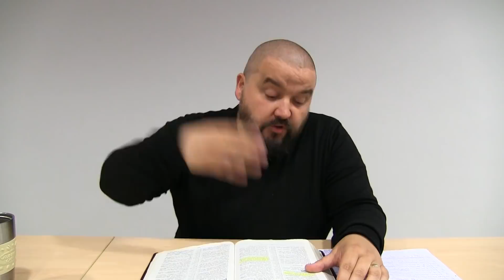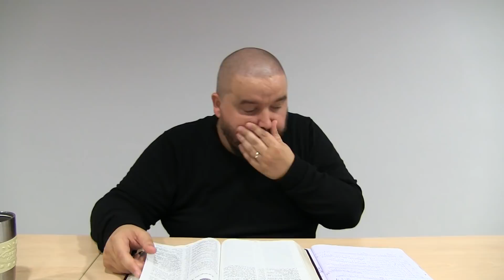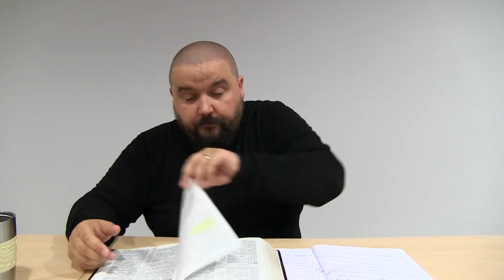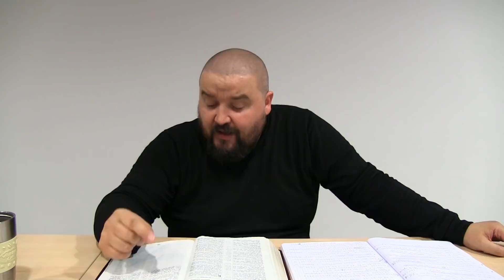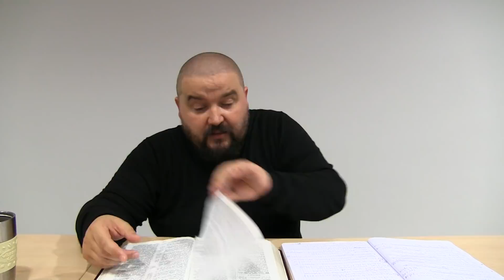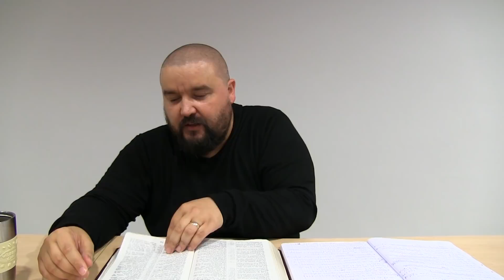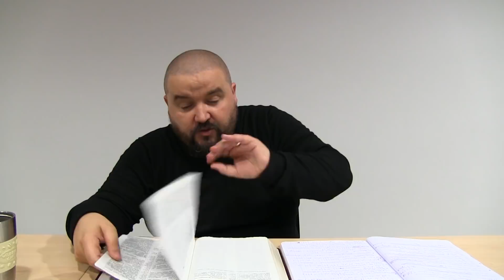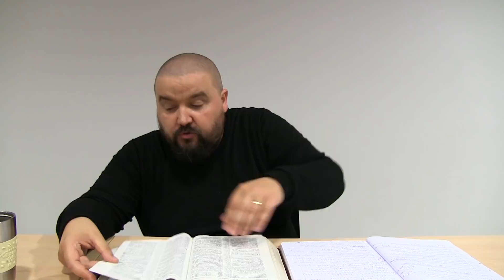Wiarygodni świadkowie Mesjasza - wprowadzenie do czterech Ewangelii | S05E01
Jakie miejsce zajmują Ewangelie w planie całego Pisma Świętego? Dlaczego aż cztery Ewangelie? Czym są Ewangelie synoptyczne i jaki mają związek z tak zwanym "źródłem Q"? Co wiemy na temat autentycznego autorstwa Ewangelii?

Rozdziały:
00:00:00 Wstęp i modlitwa
00:10:48 Jakie tematy planujemy poruszyć w 5. Sezonie?
00:23:32 Jakie miejsce zajmują Ewangelie w planie całego Pisma Świętego?
00:35:30 W jakim sensie Tora jest chrystocentryczna?
00:50:08 Jak się mają księgi historyczne, mądrościowe i prorockie do Chrystusa?
01:05:16 Jak przedstawiają Chrystusa księgi Nowego Testamentu?
01:20:35 Czy Ewangelie są dla narodzonych na nowo ludzi?
01:36:25 Dlaczego aż cztery Ewangelie i co chodzi w czytaniu Ewangelii?
01:49:38 Co to są Ewangelie synoptyczne i jaki mają związek ze "źródłem Q"?
02:07:41 Kto jest autorem Ewangelii i jak przedstawiają Jezusa?